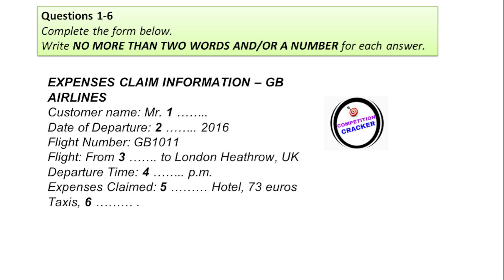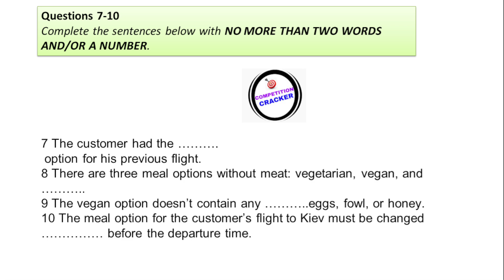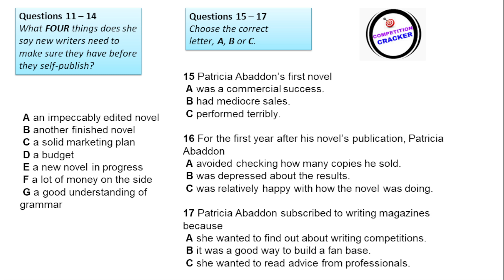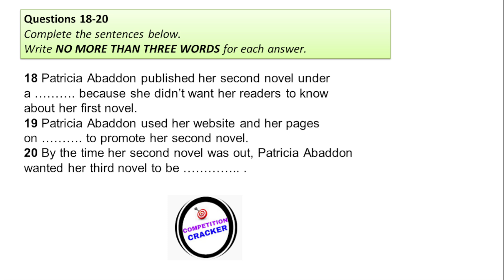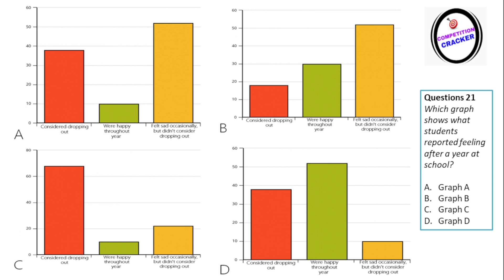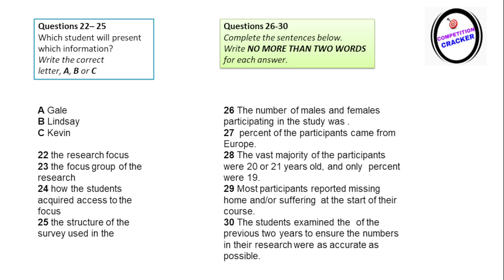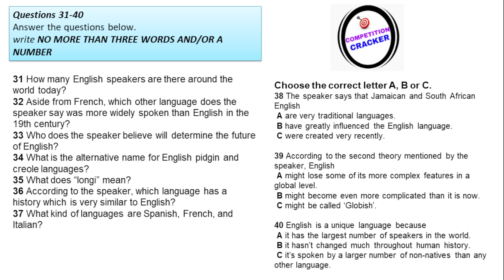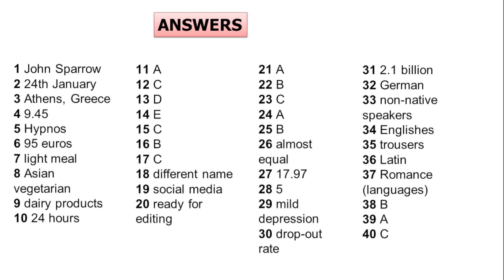ielts listening practice test 2023 with answers december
Want to do well on your IELTS listening test? In this video, I'll teach you how to prepare for the listening test and answer the questions that you'll be asked.

This IELTS listening practice test is designed to help you improve your listening skills. I'll go over the different types of questions you'll be asked on the test, and provide you with tips on how to prepare for the listening test. After watching this video, you'll be ready to take the listening test on december 2023!

expenses claim form information listening

Comment your IELTS listening score!!